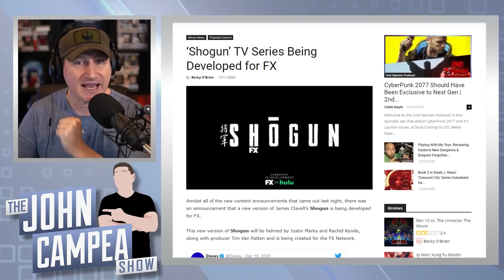FX Announces Alien And Shogun Series' For Disney's Hulu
FX (TV Channel) - American pay television channel owned by FX Networks, LLC, a subsidiary of the Disney General Entertainment unit of The Walt Disney Company.

Mic pre-amps

Streaming Software
Wirecast Pro